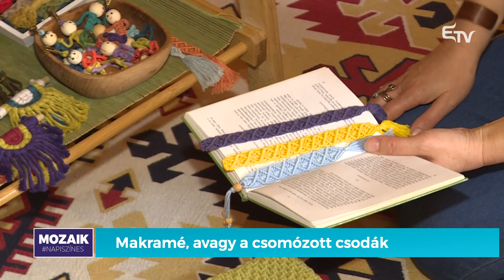Makramé, avagy csomózott csodák – Mozaik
🧶 A makramé technikáról a legtöbb embernek a bogozott virágtartó juthat az eszébe, de a makramé jóval több ennél. Az 1970-es években nagy népszerűségnek örvendő technika ráadásul újra reneszánszát éli. Ezért mi is ellátogattunk egy kézműveshez, hogy belessünk kicsit ebbe a különleges világba.